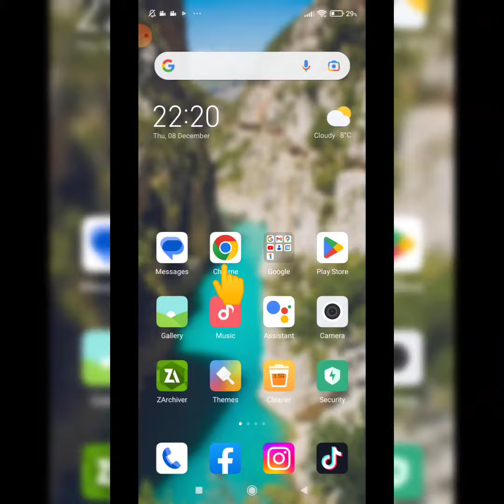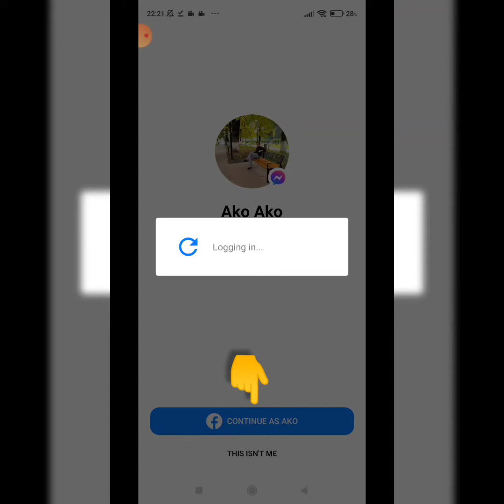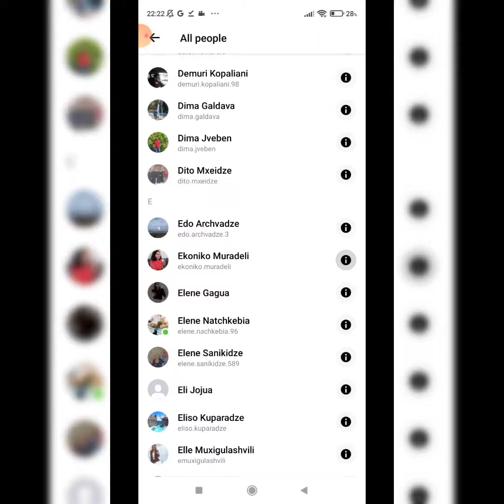Messenger-იდან უცხო ადამიანების წაშლა